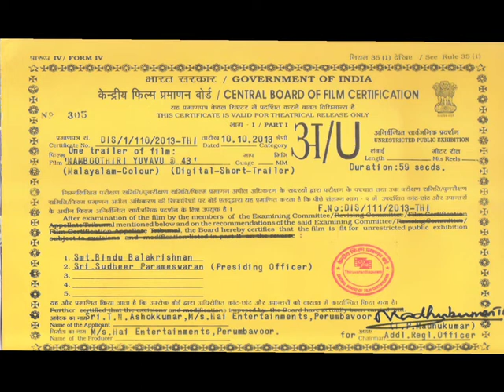Namboothiri Yuvavu @ 43 THEATRE TRAILER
Theatre Trailer Of Namboothiri Yuvavu @ 43...Watch the movie at your nearest theatres on 29th November 2013.